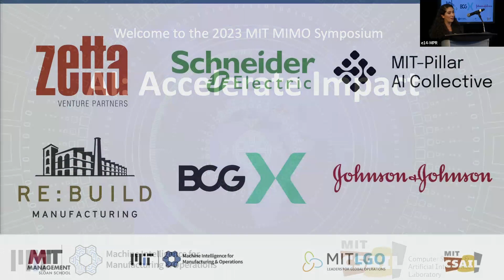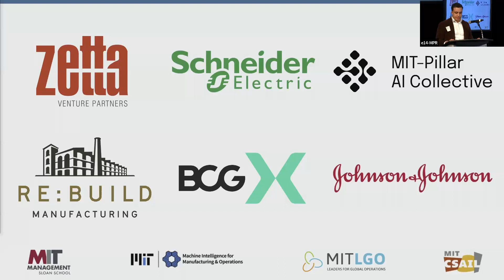MIMO Symposium 2023 - Sponsor introductions